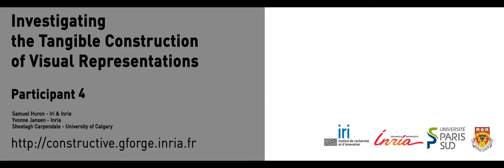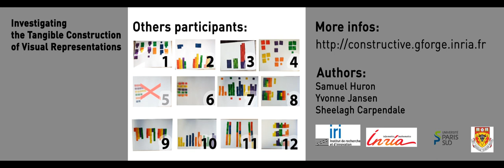Participant 4 - Visualization tangible construction